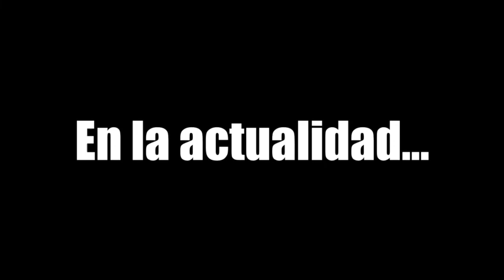Gustabo le perdona la vida a Horacio